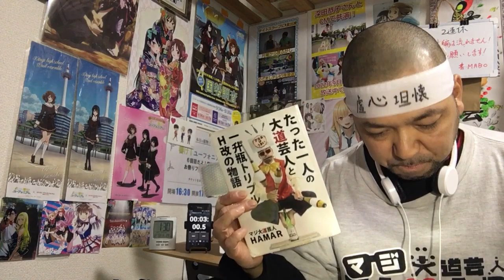僕とロボコ 2話 リアクション 【鬼滅の刃に呪術廻戦パロディw】 Boku to Roboko episode2 reaction 反応 同時視聴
僕とロボコ 2話 リアクション です！

2022年9月1日から各地方都市で放送中！

2019年7月18日に発生した京都アニメーションの事件を機に｢響け！ユーフォニアム｣を見た事で地元民として衝撃を受けてアニメにハマり半年間はユーフォを何度も見ました！
1日も休まず投稿中です！